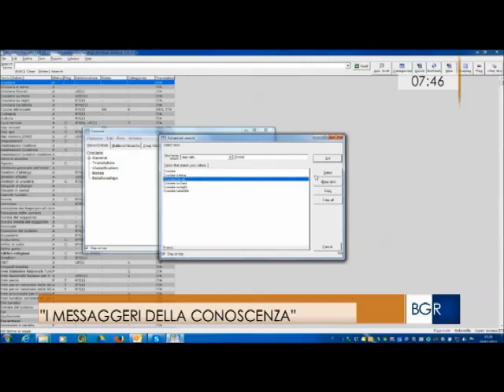LM in Gestione e Conservazione dei Documenti Digitali su RAI 3 Buongiorno Regione del 10/02/2016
Trasmissione Buongiorno Regione Rai3 del 10/02/2016 dove si parla della Laurea Magistrale in Gestione e Conservazione dei Documenti digitali e del progetto "Messaggeri della Conoscenza".
In studio il Prof. Roberto Guarasci e il Magnifico Rettore dell' UNICAL Gino Mirocle Crisci